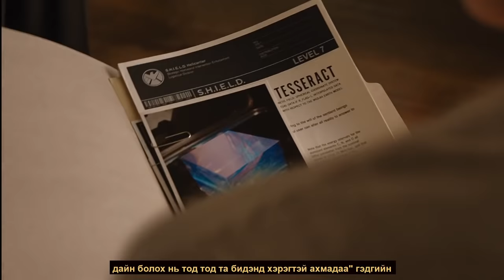Alimaa's Movie Guide - The Avengers (2012)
Алимаагийн товч кино тайлбарууд - The Avengers (2012)